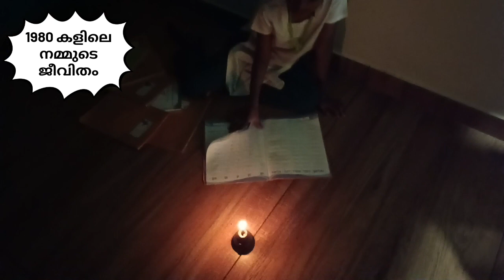ജീവിതം അന്നും ഇന്നും | കാലചക്രം കറങ്ങുമ്പോൾ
കാൽനൂറ്റാണ്ട് മുന്നെയുള്ള സാധാരണ മനുഷ്യൻറെ ജീവിത രീതികളാണ് ഈ വീഡിയോയിലൂടെ ചിത്രീകരിച്ചിരിക്കുന്നത്